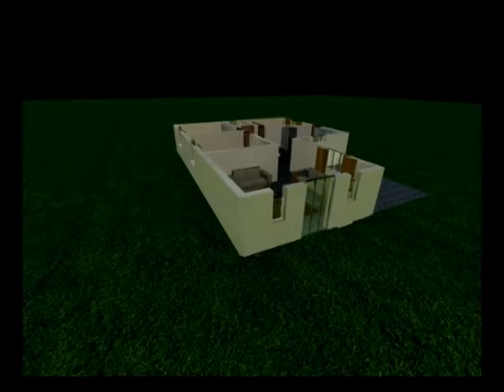MAQUETE ELETRÔNICA 3D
Precisando de Maquete Eletrônica 3D fale com a gente fazemos sua apresentação se tornar um sucesso!